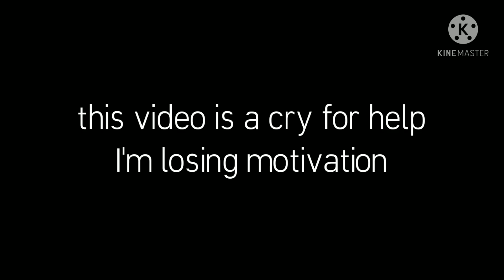owo cat is absolutely forbidden in Kelverse | Gacha Club skit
And each day we become more and more like satan